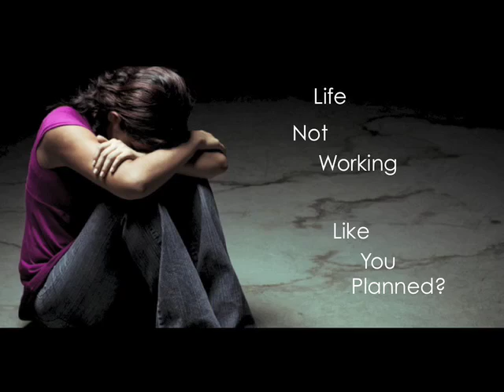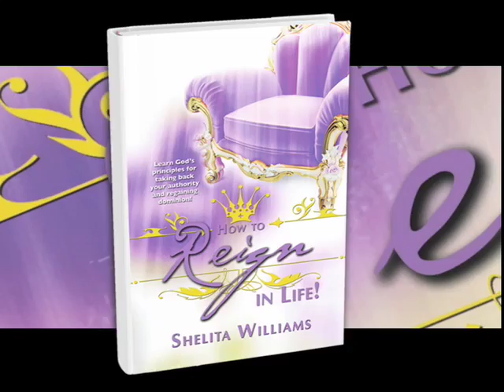Reign In Life-trl